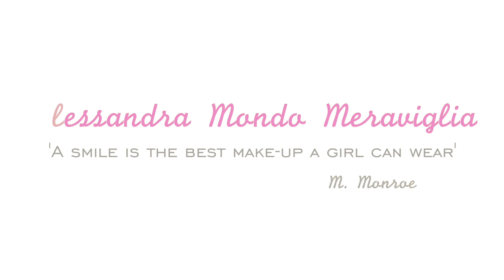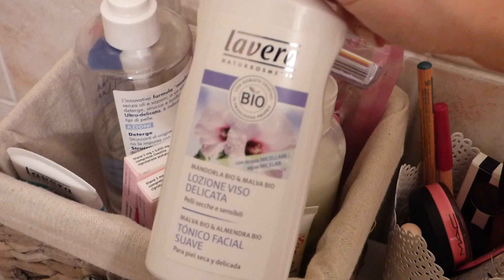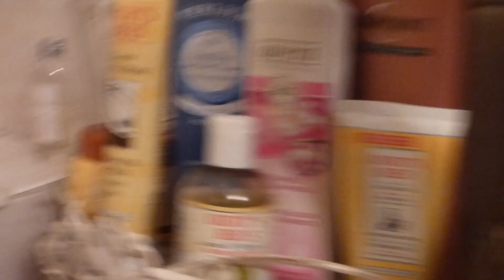Room tour: il mio BAGNO!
Il video di oggi è dedicato ad una parte della mia casa.. Il mio bagno! Pian piano vi mostrerò tutto.. Spero che il video vi piaccia, un abbraccio!